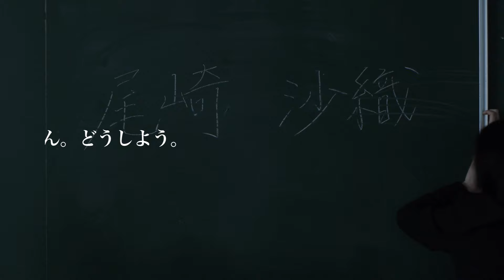PFFアワード2015入選作品 『わたしはアーティスト』予告編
『わたしはアーティスト』
監督：籔下雷太

【それって、フツーじゃん！】